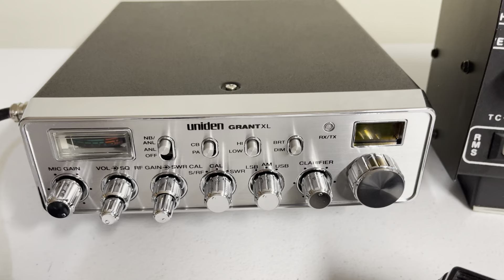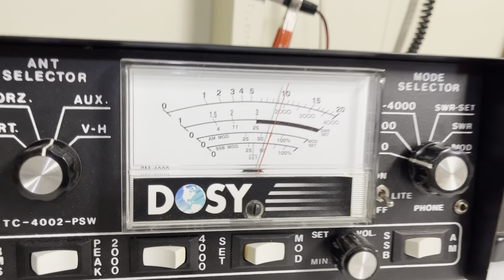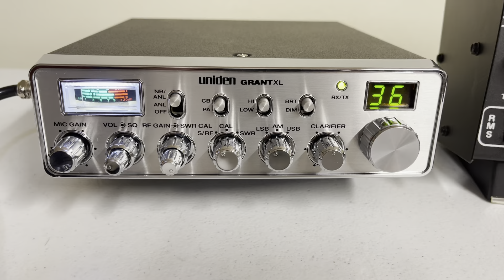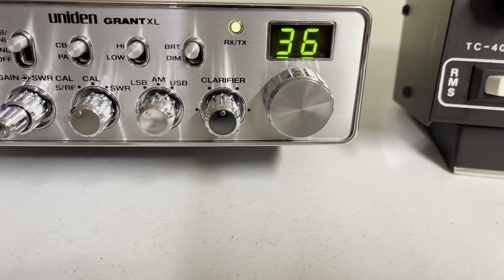UNIDEN GRANT XL RESTORED AM/SSB CB RADIO